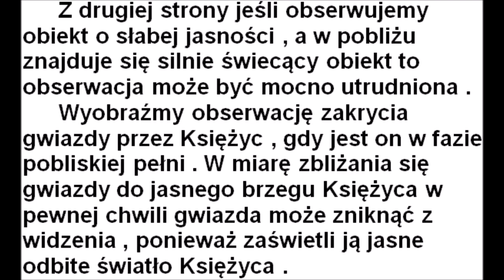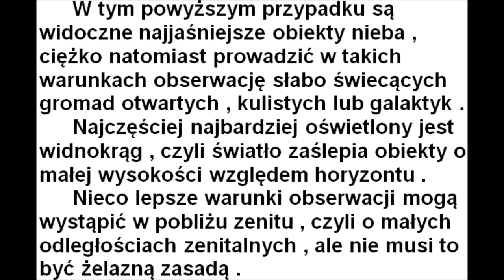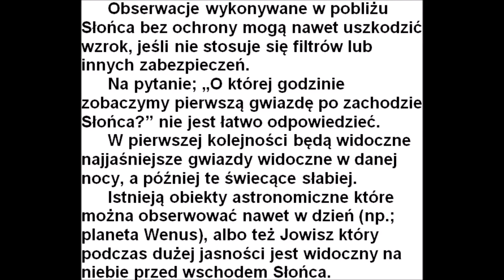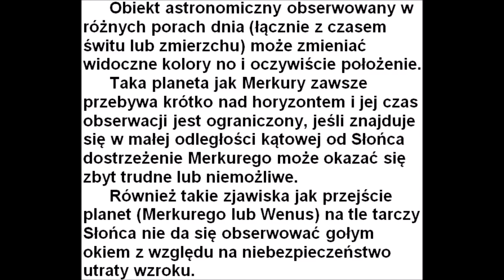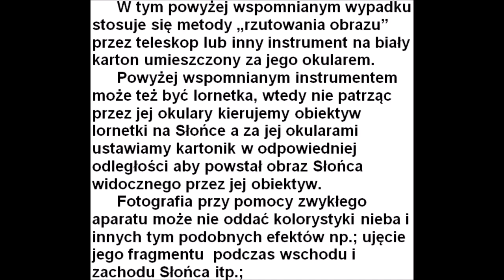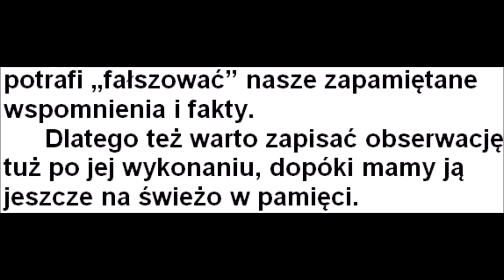Uwagi o obserwacji na jasnym niebie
Drugi filmik z tej serii także utworzony na podstawie wcześniej utworzonego dokumentu.